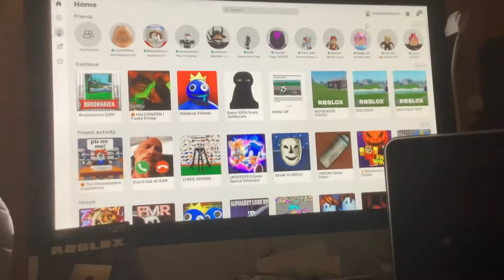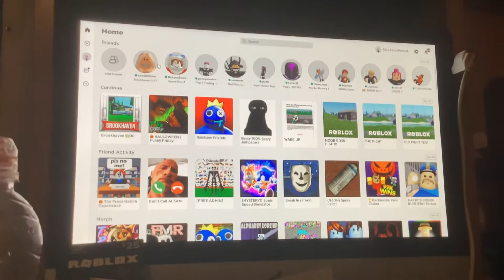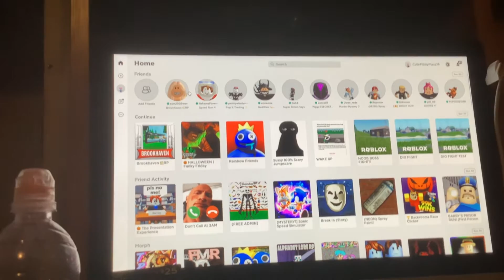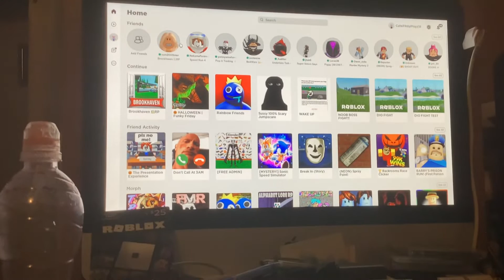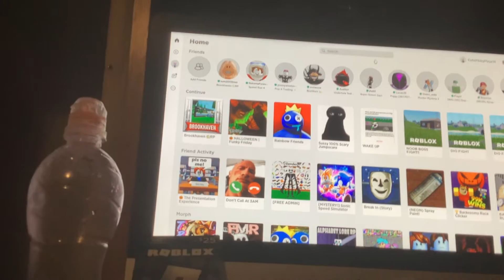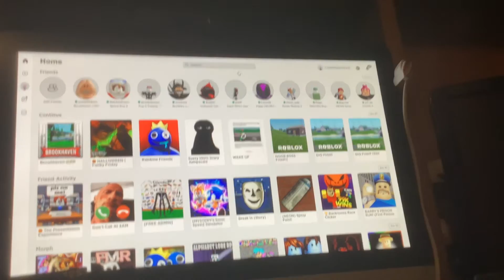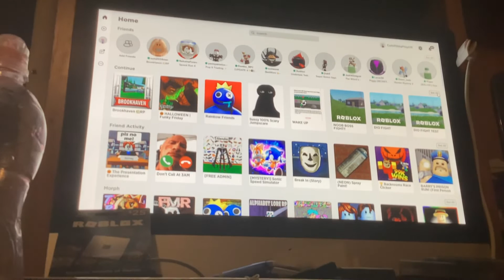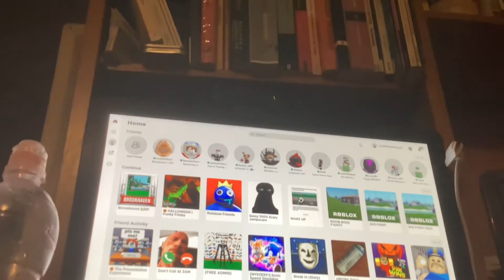What really happened :(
YouTube I want you to see this :(